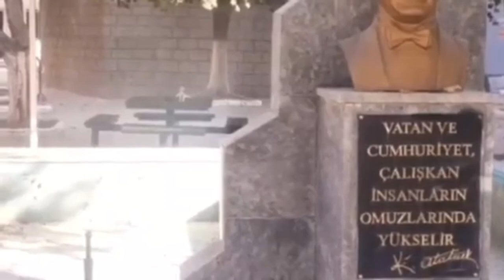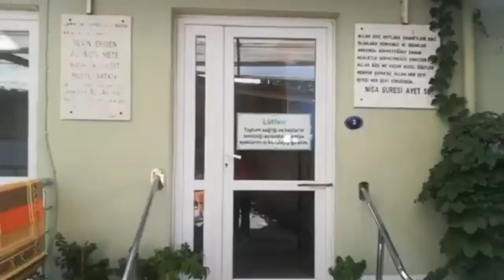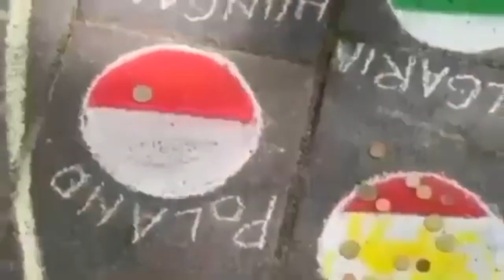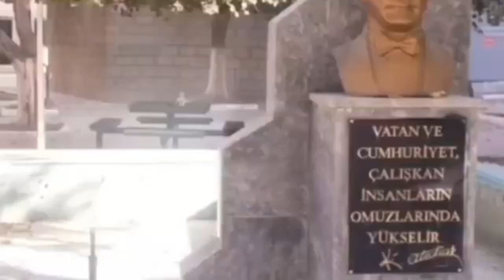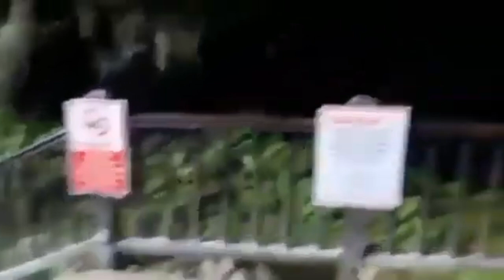Avrupa Belgeseli (Tamamı)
Mustafa Erdoğan tarafından 3 yıl boyunca hazırlanan görüntüler